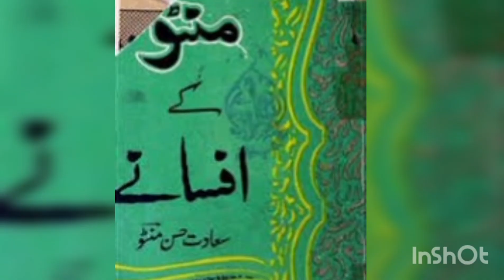Tamasha تماشا Saadat hassan manto afsaana tanqeedy jaiza